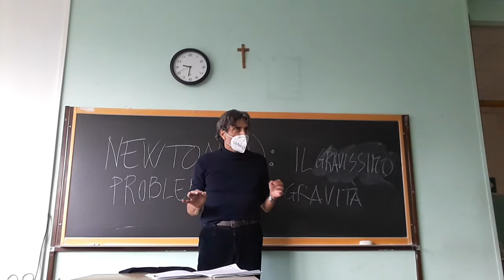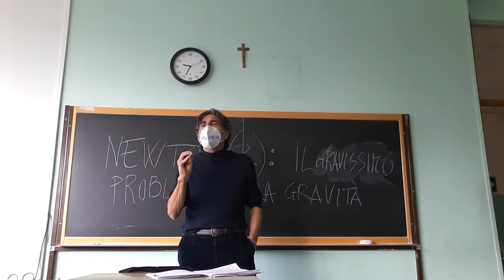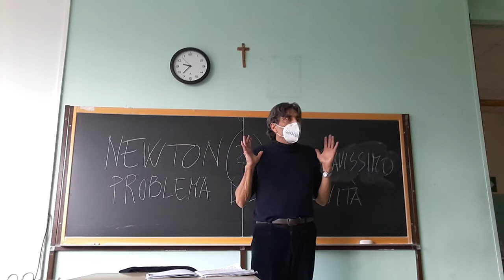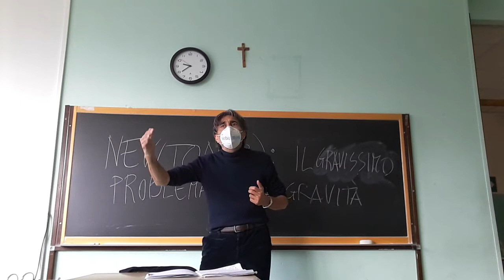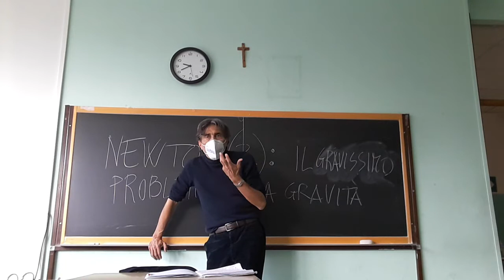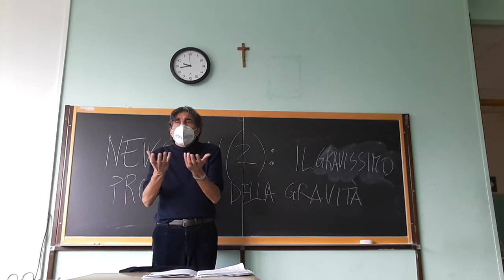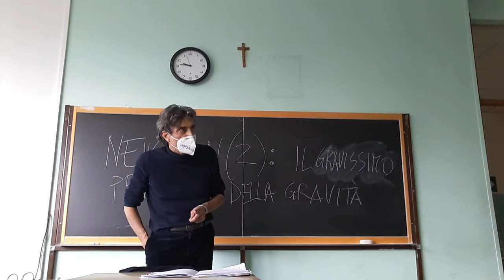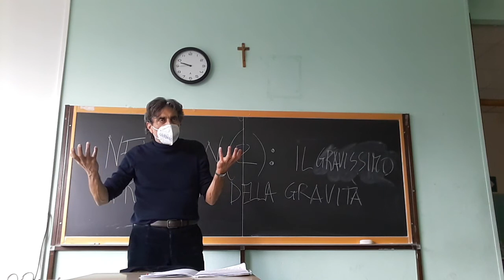NEWTON 2: IL GRAVE PROBLEMA DELLA GRAVITÀ